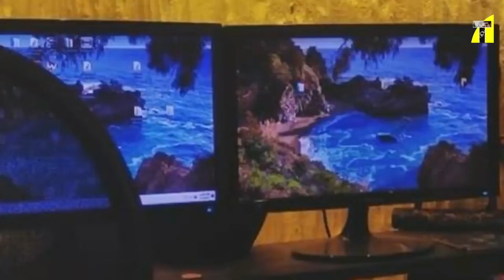রেপসীন করতে হবে বলে সিনেমাটা করিনি I Sadia Ayman I Tanvir Tareq Show I